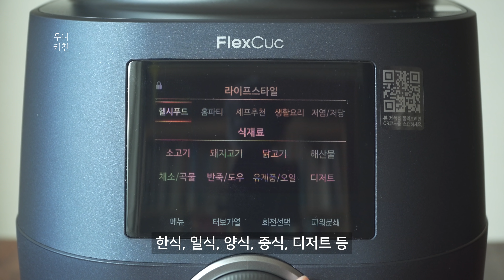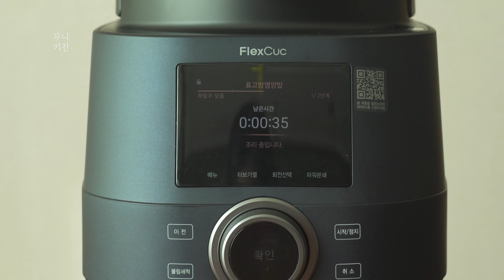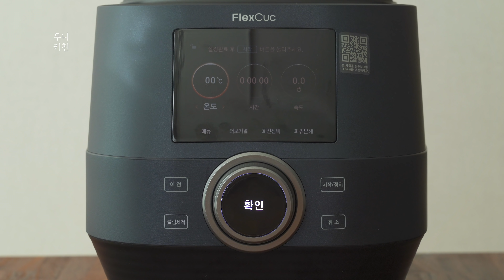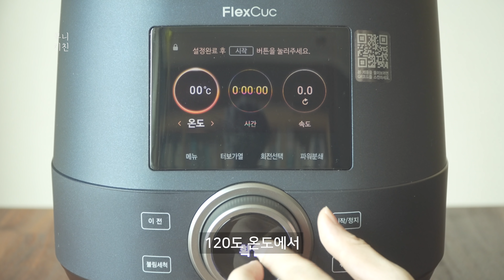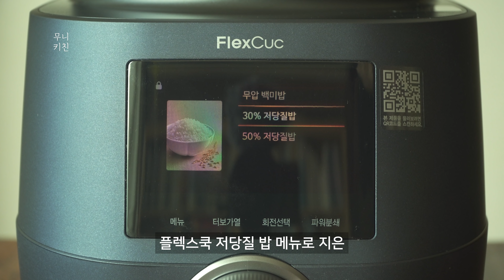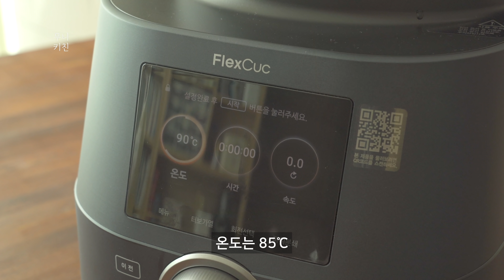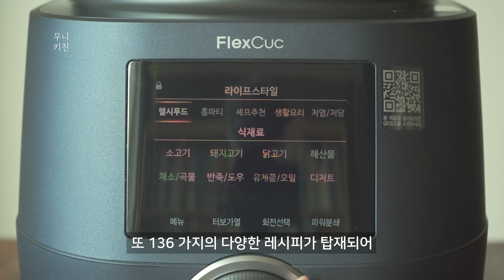추운 날씨, 따뜻한 집밥 레시피 3가지 (feat. 플렉스쿡)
✔︎ 제품정보
추운 겨울, 감기 걸리지 않게 면역 챙길 수 있는 영양 만점 요리 3가지
쿠첸의 프리미엄 멀티쿠커 플렉스쿡으로 조리해 봤어요.
플렉스쿡은 136가지 레시피가 탑재되어 있고 프리미엄 멀티쿠커답게 찜기, 다지기, 블렌더, 저당밥솥 등 다양한 기능으로 여러 도구가 필요 없어 좋았고 무엇보다 자동으로 조리해줘서 편리했어요.

♥️ '먹으면서 살빠지는 저탄수화물 레시피' 강의 들어보기 ( Online Class)

📕 '무니키친의 저탄고지 다이어트 레시피' 책 (Recipe Book)

✔︎ 레시피 사용시 꼭 출처를 밝혀주세요.

✔︎ 무니키친 영상은 유튜브와 네이버TV에만 업로드 되고 있습니다.
트위치, 페이스북 등 다른 곳에 업로드 하고 있지 않습니다.
적발시 법적인 책임을 물을 수 있습니다.

3 dishes that are perfect for the coming winter

✔︎Translated language
3 dishes that are perfect for the coming winter
これからの冬にぴったりの3品
適合即將到來的冬天的3道菜
适合即将到来的冬天的3道菜
3 Gerichte, die perfekt für den kommenden Winter sind
3 platos perfectos para el próximo invierno
3 أطباق مثالية لفصل الشتاء القادم
3 piatti perfetti per il prossimo inverno
3 hidangan yang sempurna untuk musim dingin yang akan datang
3 เมนูเด็ดรับหน้าหนาวที่จะมาถึง
Önümüzdeki kış için mükemmel olan 3 yemek
3 pratos perfeitos para o inverno que se aproxima
3 dish na perpekto para sa darating na taglamig
3 व्यंजन जो आने वाली सर्दियों के लिए एकदम सही हैं
3 plats parfaits pour l'hiver à venir
3 món ăn tuyệt vời cho mùa đông sắp tới
3 блюда, которые идеально подходят для наступающей зимы
3 hidangan yang sesuai untuk musim sejuk yang akan datang

✔︎ Products used
(A small fee is credited to me, which is used to create content.)

✔︎ When using the recipe, disclose the source.
MoonyKitchen's video is only uploaded to YouTube and Naver TV.
You will be held legally responsible for copyright violations.

✔︎ Thanks for good music.